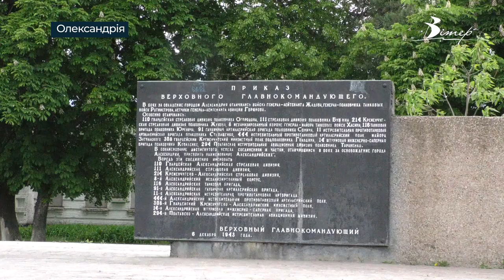Чи приберуть радянський танк на в'їзді до Олександрії? | телеканал Вітер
На західному в’їзді до Олександрії людей зустрічає танк часів другої світової війни. Нещодавно у соцмережах виникла дискусія щодо доцільності подальшого перебування цього монументу в місті. Були пропозиції навіть здати його на металобрухт через його зв’язок з радянською добою. Питання досліджувала Євгенія Ніколаєва.